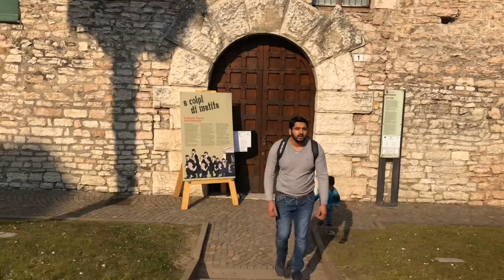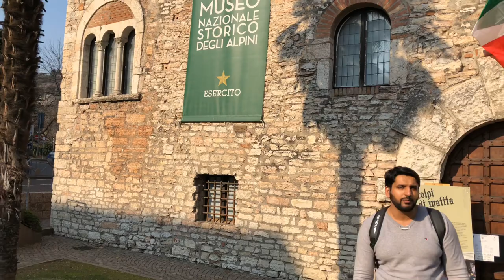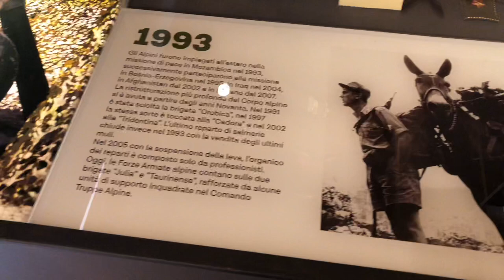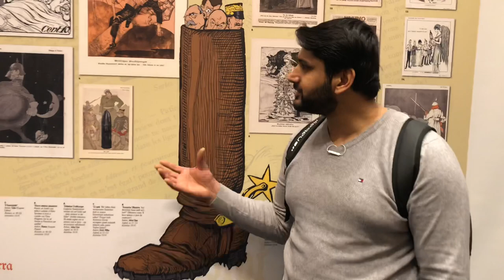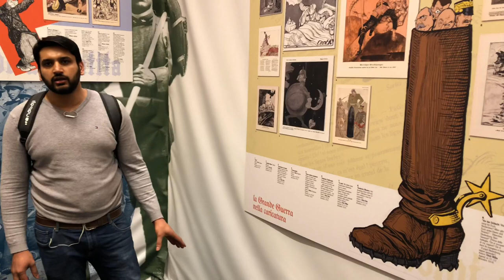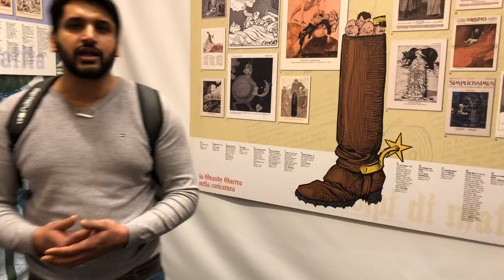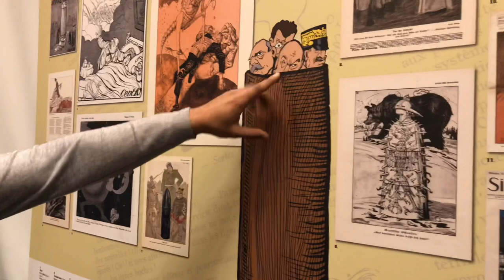Trento | Trentino Alto Adige Italy | magnificent City | Urdu Vlog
Art and architecture, nature and museums have made Trento a cultural hotspot.
Provincial and (autonomous) Regional Capital, this city in Trentino Alto Adige boasts a long, rich tradition and some of the most important monuments in Italian history.

History
Trento was struck at the base of the rocky spur of the Doss Trento, on the Adige River's right bank (and beneath the Mausoleum of Cesare Battisti), as early as the Roman age.
The city's ancient nucleus was transferred to the opposite bank of the river, while an imposing defensive wall was constructed around it in the Middle Ages.
Around the year 1,000, the Holy Roman Emperor Conrad II founded the Bishopric of Trent; it became a long-standing religious center of notable importance. After all, the famous Council of Trent took place here, giving rise to the Counter-Reformation. The 1500s were the time of Trento’s golden age, thanks to the bishops that advocated for the construction of new churches and edifices.
Later, in the 19th Century, it became the object of a bitter dispute between Napoleon’s troops and the Habsburg Empire. It was only in 1919 that Trento became part of Italy, at the end of World War I.

Without a doubt the political, religious, commercial and monumental hub of the city, Piazza del Duomo is lined by splendid noble palaces (frescoed inside, especially the Case Cazuffi-Rella).
The Piazza also hosts the tomb of San Vigilio, as well as the Romanesque Duomo of San Vigilio, built in 1212 on the commission of Bishop Federico Vanga – it was here that all the Council’s formal sessions were held.
Palazzo Pretorio, then, along with the crenellated Vanga Tower (13th Century), compose the Duomo complex that dominates the Piazza, at the center of which stands the spectacular 18th-Century Fountain of Neptune. Meanwhile, the Castello del Buonconsiglio, hosting a series of diverse museums, served as Trento’s bishops' residence from the 1200s to the 1700s; it is composed of several components dating to different eras. It also offers an astounding view!
Also remarkable are the palazzi in Venetian-Renaissance style, with their Via Belenzani-fronting facades magnificently frescoed.
And two rather characteristic structures, both 16th-Century, include the red marble Church of Santa Maria Maggiore, and Palazzo Tabarelli, the facade of which features 22 reliefs of important personages of Trent.
Be sure to visit Palazzo Pona Geremia - dating back to the 1400s – observing its scenographic facade, decorated with frescoes depicting the city’s history; and the c. 1200s Church of Sant’Apollinare, erected near the ancient borgo of Piedicastello, at the feet of the Doss Trento.

Trento is also home to an important University, and thus bursting with the typical youthful atmosphere that student life brings. Cultural events, exhibits, concerts and art openings, reading and aperitivi are the order of the day.
And visitors have plenty of museums to choose from: check out one or a few of the several sites belonging to the Provincial museum complex, the Piedicastello Galleries, the War History and Aeronautics and Aviation Museums, the Diocesan Museum and/or the MART. The choice is ample, making room for Contemporary and Modern Art, sacred art and archaeology.

One absolute must-visit are Trento Province's Castles that - along with Castello del Buonconsiglio - render this zone of Trentino a quasi fairytale-like land. Journey to the Castles of Stenico, Thun and Beseno, all part of the Provincial Museum group of Castello del Buonconsiglio.
Finally, those in town during Christmastime will not want to miss out on the outdoor Christmas markets that make Trento a wintertime favorite.